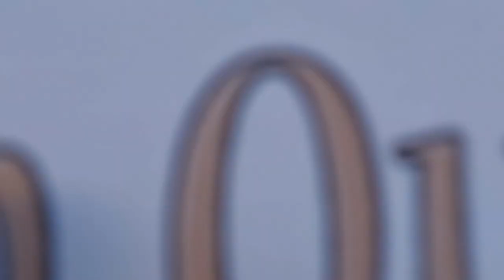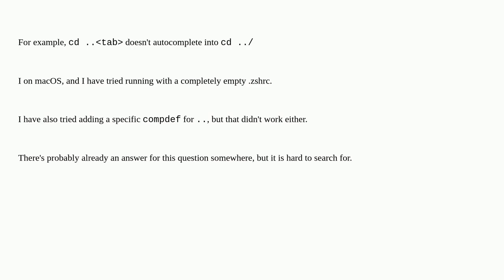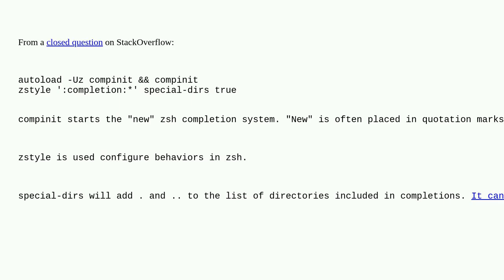How do I make zsh auto-complete ".." into "../"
A special thanks goes out to the community

  zsh